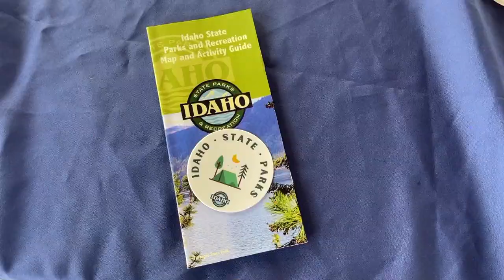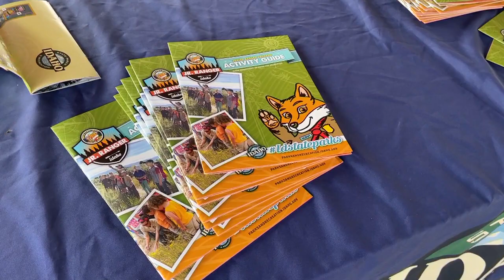Idaho's Foster Families Receive Free Passes to State Parks: Fostering Outdoor Bonds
Two Idaho state departments have teamed up to create a program that helps foster families get outdoors.